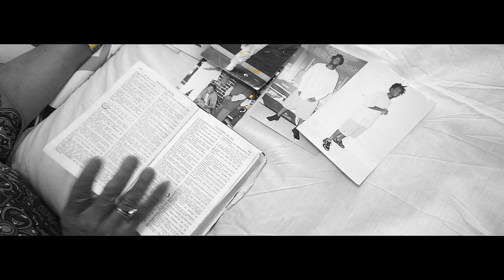G-Note The Messenger - Dear Mama